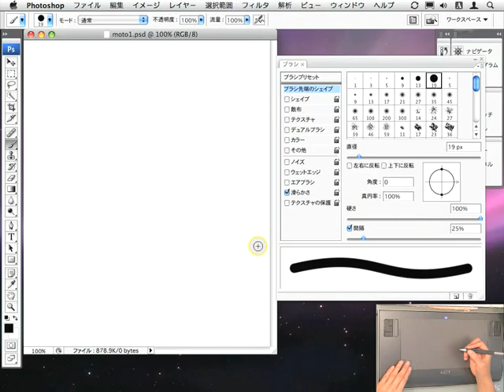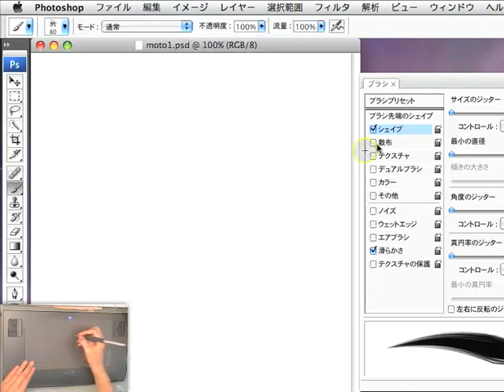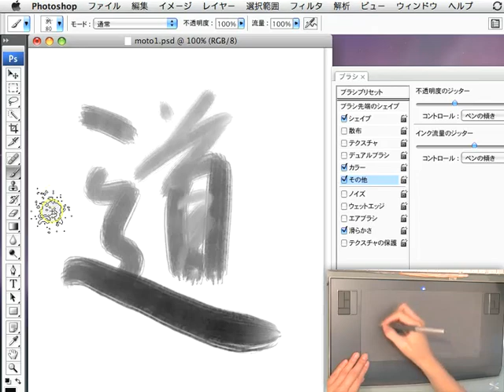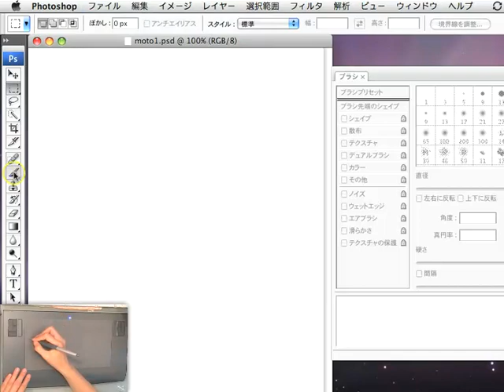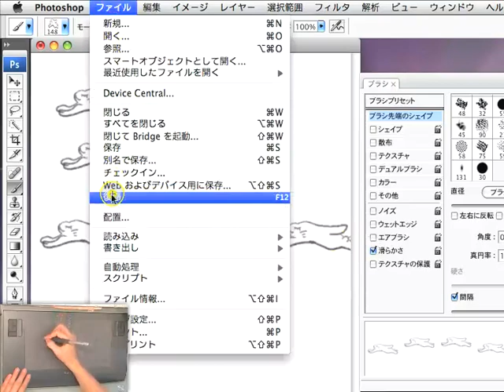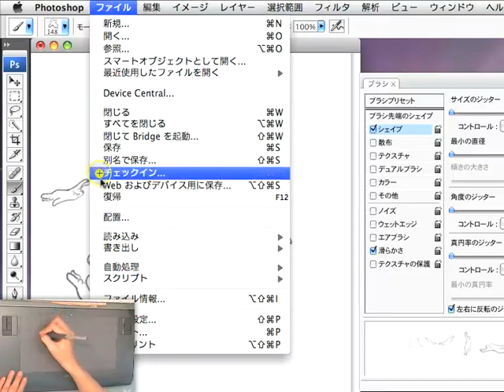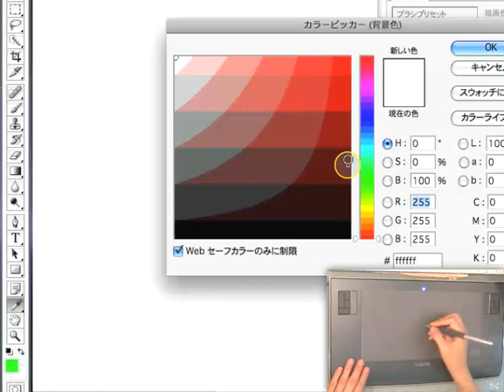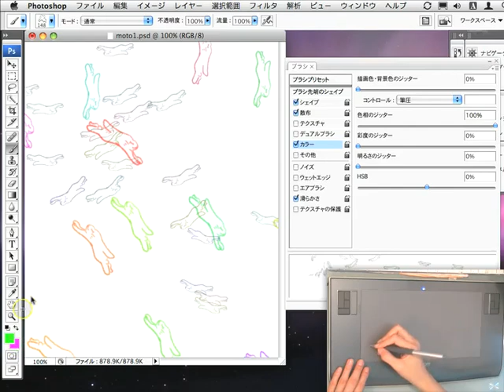Intuos × Photoshop (オリジナルブラシの作成)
IntuosとAdobe PhotoshopのTips Movie。
ペンタブレットを使うときに便利なPhotoshop CS3でのブラシのカスタマイズ方法。

クリエイターに役立つ情報サイト「reCreate」ではペンタブレットを中心としたクリエイター向け情報が満載